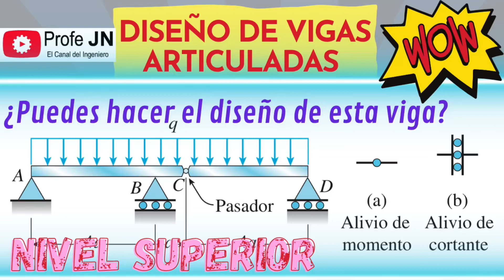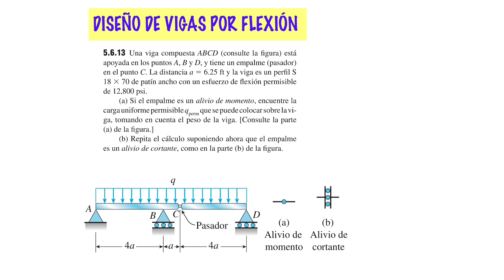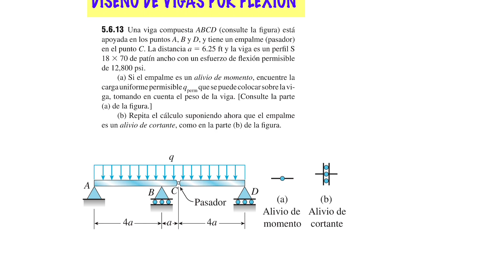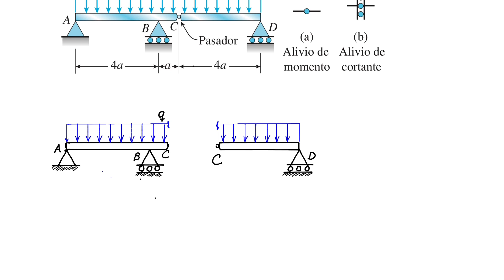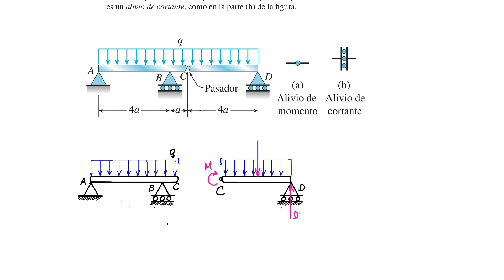¿Como calcular las reacciones en una viga articulada? Ejercicio 5.6.13 Mecánica de materiales Gere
Este video muestra el calcula de las reacciones en los apoyos de una viga articulada. Se trata del ejercicio 5.6.13 del texto mecánica de materiales del libro James Gere